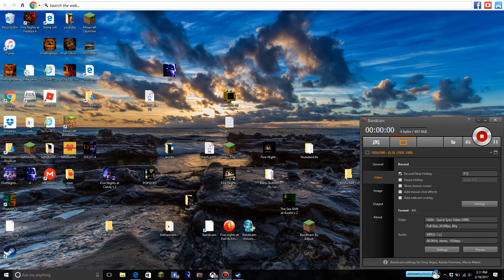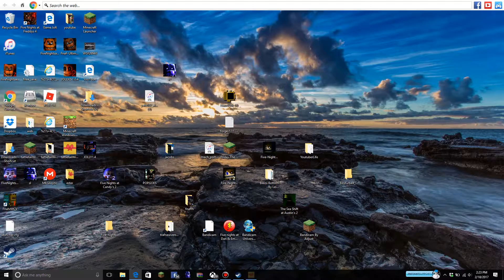TATTLETAIL HOUSE TOUR